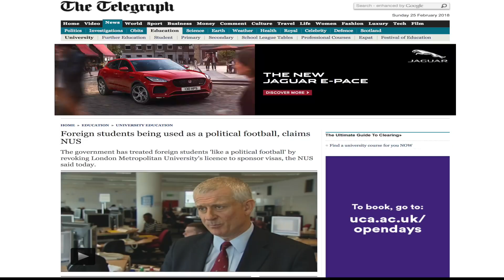Study in the UK : We campaigned for Post Study Visa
🎓 Are you ready to seize your opportunity to study at renowned UK universities?

Rest assured, we ensure that the information provided is based on current and relevant sources. However, it's important to keep in mind that legal positions may evolve, and the information presented may not always reflect the present scenario in the United Kingdom.

Uni Ladder Consultancy holds no liability for any loss or damage resulting from complete reliance on the information provided. We recommend using this video as a starting point for general advice and references. For personalized counseling and up-to-date information, reach out to Ganesh Khadka for one-on-one guidance.

Time is ticking! Don't miss out on your chance to pursue your academic dreams in one of the world's most prestigious education destinations, The United Kingdom.

Uni Ladder Consultancy is here to guide you every step of the way!

Why choose Uni Ladder Consultancy?

We have ensured 100% visa success since 2022 with no deportations.

Awarded the Platinum Agent Award by OIEGH in 2023.

Exclusively serve British universities, with over 13 years of UK higher education experience.

The founder and CEO of Uni Ladder, Mr. Ganesh Khadka, is a Ph.D. candidate at UCL, a top 10 university.

Staffed by British University graduates, all counsellors are British Council-certified.

Offices in London;  Kathmandu, Butwal, Pokhara in Nepal, and Dhaka in Bangladesh.

High retention rates, with many graduates employed in professional fields. Choose the branch most convenient for you and embark on your academic journey with confidence!

You can stay informed of the latest updates by following us on;

 1. Head Office :  London, United Kingdom
🏢 18-36 Island Business Center, Room 225B Second Floor, Block P Wellington Street, London, SE18 6PF

2. Uni Ladder : Nepal  Branches

Kathmandu
🏢 Hattisar Chowk, 4th Floor Himalayan Pinewood Pvt Ltd

Butwal
🏢 Devinagar, Siddhapath. Adjacent to New Horizon English Secondary School (+2 Block)
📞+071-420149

Pokhara
🏢 Zero Km, Pokhara 33700, Nepal
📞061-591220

3. Uni Ladder : Bangladesh  Branch
🏢 House# BA 73, Paradise Lake View Nibash, Suite# 3C (3rd floor, 1 Lake Drive Road, Dhaka 1212

Discover the unbeatable advantages of studying in the UK with Uni Ladder Consultancy!

🎓 Top-notch universities offering world-famous British degrees
🌟 Short course durations (1 year for masters, 3 years for bachelors), you are likely to save your time and money.
📚 High acceptance rate even if you have long period of gap
🌟 Low entry requirements (IELTS 6 with no band less than 5.5 for undergraduates)
💰 Affordable fees and scholarships available
🌍 Acceptance even if you've been rejected elsewhere (Australia, Canada, etc.)
⏰ 20 working hours allowed during study period and Full-Time during holidays.
🌟 Quick offers and a 100% visa success rate since 2022 till today.